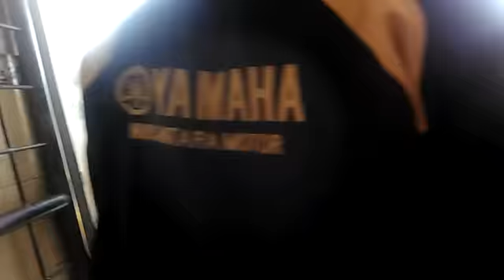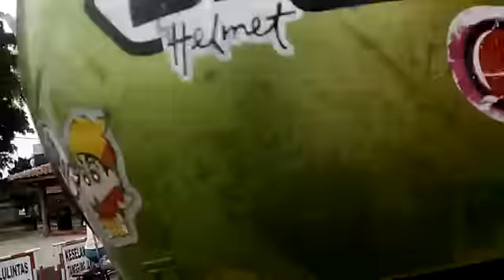Rahasia Kota Purwokerto yang menyembunyikan kenikmatan tersembunyi bagi yang tahu!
Jalan Jalan ke Kota Purwokerto, Stasiun Purwokerto, ke Alun Alun Purwokerto Lanjut ke Sokaraja